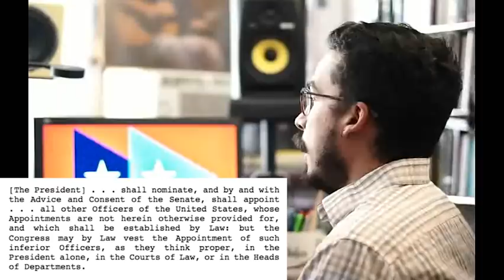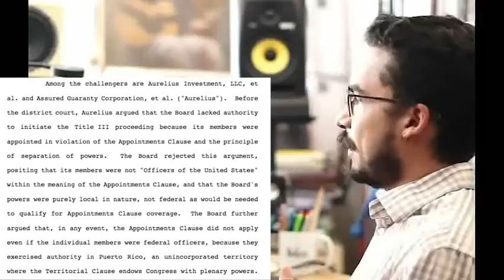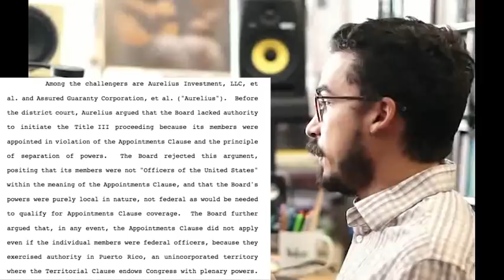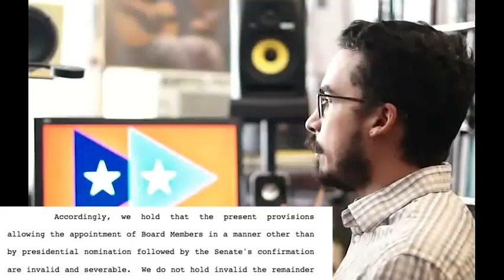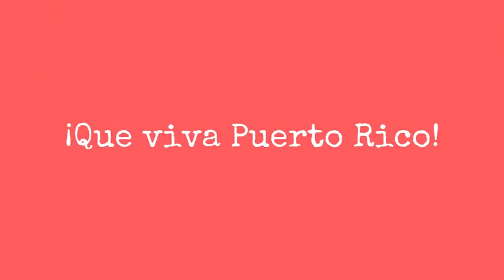PRF Review: Courts, Colonialism & Bernie Sanders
Andrew Mercado-Vázquez of Puerto Rico Forward reviews landmark court rulings that have defined Puerto Rico's "commonwealth" status.